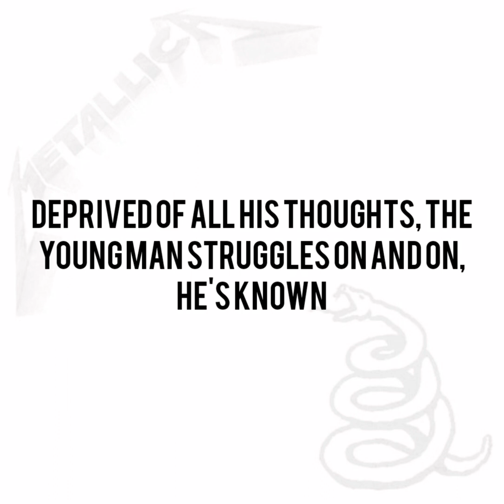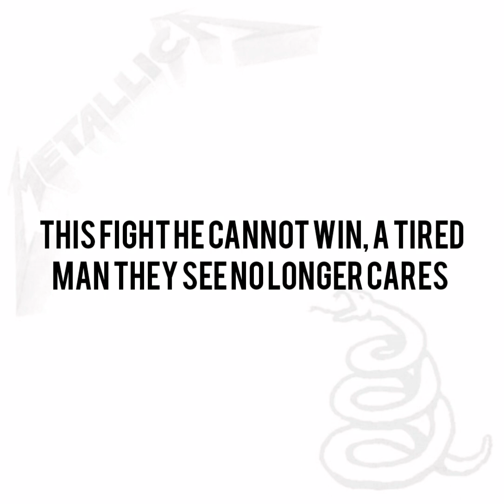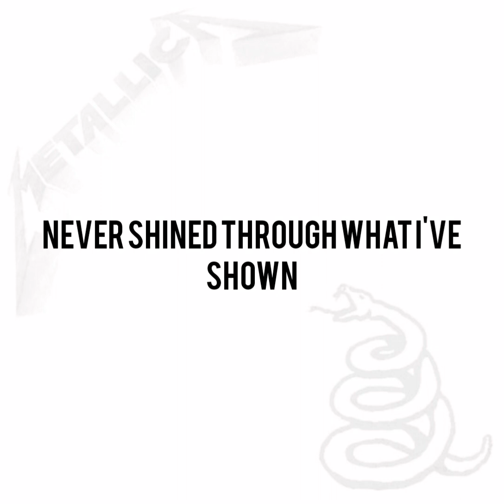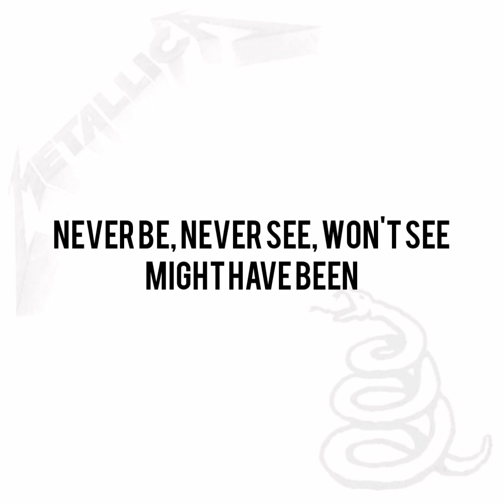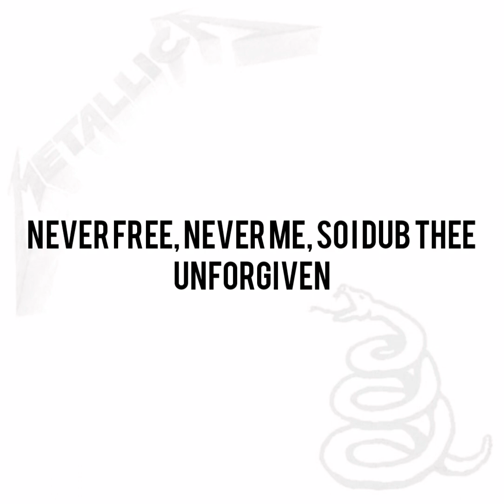Metallica - The Unforgiven (Lyrics)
Credit To Metallica.